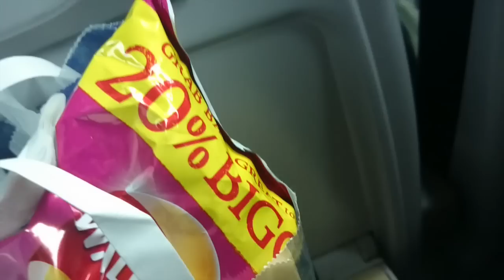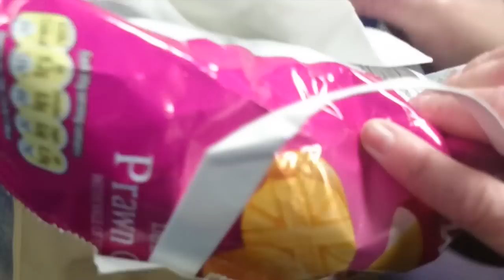MERRY VLOGMAS! | WE BOOKED OUR WEDDING!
THIS WEEK IS SO CRAZY!